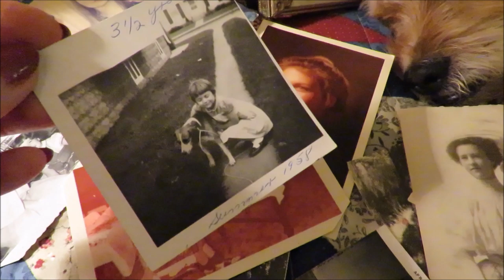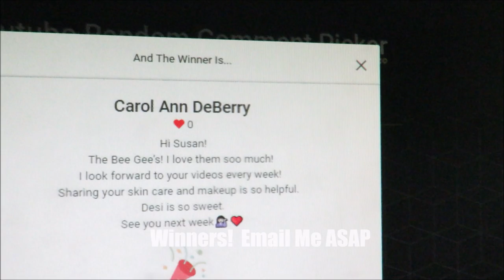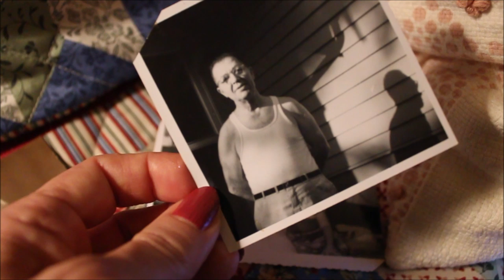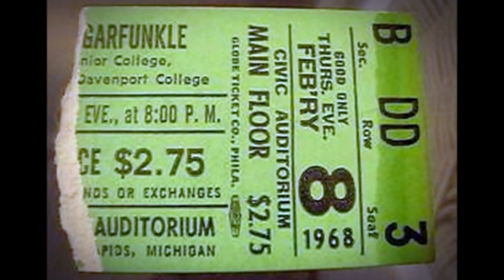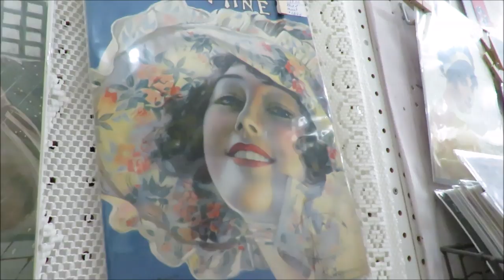My August Favorites For You! 2019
My August Favorites fro you... Quiche Recipe - Oils, Makeup, Skincare, Eyeshadows, scrubs for body and scents...and Desi returns in a bow tie! I also draw 3 winners for the Give-Away!!! I had such a fun August and I share with you my favorites. I also talk about this wonderful thing that happened to me when I was at a vintage shop a few days ago. I show you what I bought and I tell you why it means so much to me. Thank you for your beautiful comments and thank you for inspiring me to film.

Also, thank you so much for your thoughts and prayers for Billy. Thank you so much for the love and kindness you show him ...and the love and kindness you show all our sisters here that may be hurting.
 xxoo Susan & The Dez
And you read your Emily Dickinson
And I my Robert Frost
And we note our place with book markers
That measure what we've lost
Lost in the dangling conversation
And the superficial sighs
In the borders of our lives
Give-Away # Winners Won: Nutri- C Cream! - (NIGHT) Nutri-C2 Nourishing Night Cream with Vitamin C and Collagen - Made in Italy

You will LOVE this! You will receive your prize in 5 days or less! CONGRATULATIONS!
LittlePoet Amazon Store
( you meet the nicest people there!

Simon and Garfunkel - Bookends Album -

1. * Accure - Rosehip Seed Oil Cold Pressed

2.Urban Outfitters Botanical Body Oil

This is the best one and I am having a hard time finding it! It is amazing. LEFLEURIA NATURALS ROSE INTERIOR PERFUME! 3.4 OZ! Made In California

* Body Rose Oil

The Petal Collection No.1 ROSE Petal Fragrance Oil

3. * Arabica Coffee Scrub
When you use this you can feel it 5 hours later...it's a spa treatment of exfoliation for body and face. MUST use on wet skin and not longer than 6 minutes at a time.

4. Lipstick Essence - " CRAZY" ( Lighter one)

5. Lipstick Essence " Enough" 07 ( Darker )

6. * Nail Gel " Tea Time " =

7. * Eyeshadow Palette Maybelline- Soda Pop

8. * Eyeshadow Palette - Lemonade

9.* Eyeshadow Palette - Malini Bold Obsessions

10. * Soap and Glory Foundation

11. * Spiced Pumpkin Hand Wash - By Oliva Grace This one is similar I bought these at Burlington.

12. * Carmel Apple Hand Wash by Olivia Grace This one is similar
MY Midnight Quiche:
3 Eggs/
3 cups grated SWISS & Cheddar  cheese ( combined)
1/2 c onions/
8 oz. broccoli or spinach
 1/ 2 c heavy cream/
 1/2 cup of Parmesan Cheese/ salt & pepper ( a dash) BAKE  at 350 for 1 hour
Try This Recipe!!! ( I double this recipe and make one with spinach and one with brocoli)

I am 64. I do not Use Professional Lighting or Filters of Any Kind in my Videos. I have not had any cosmetic procedures done to my face. No filler, Botox or tuck of any kind. what you see is pretty much lipstick and prayers.